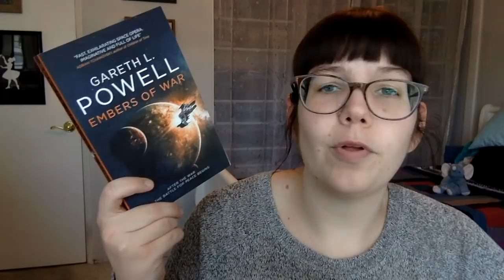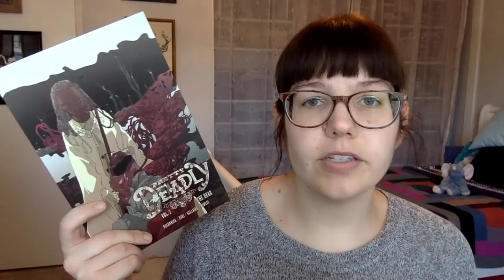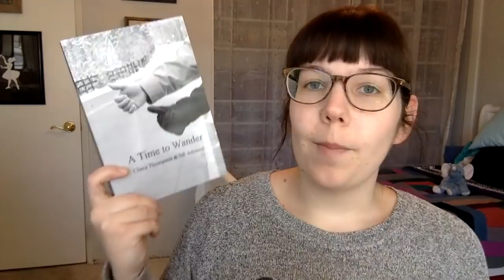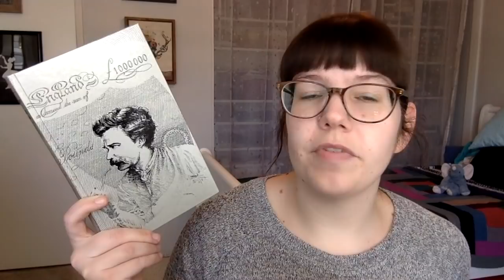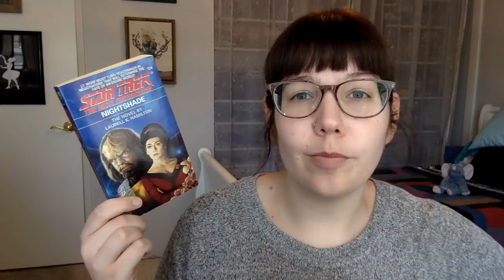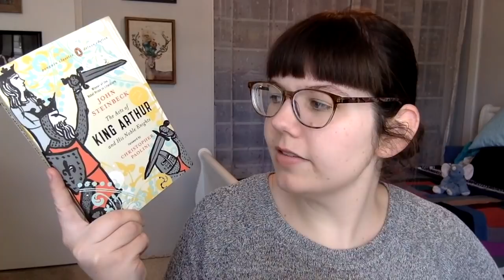Mini Wrap Up | May 27, 2019 + Book Haul!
In which Amanda buys a lot of books and reads some great ones!

Photos courtesy of Goodreads